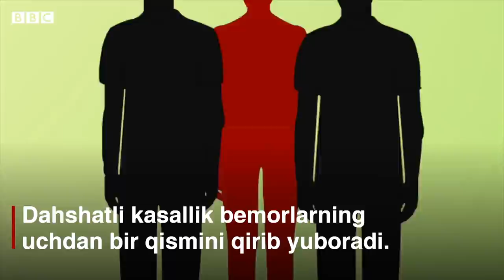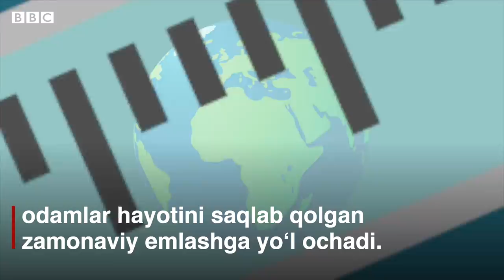Коронавирус: Вакцина 1000 йил аввал яратилганини биласизми?- BBC Uzbek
Коронавирус: Вакцина 1000 йил аввал яратилганини биласизми?
Коронавирус пандемиясига барҳам бериш бизнинг вакцина ишлаб чиқишимизга боғлиқ бўлиши мумкин
Бироқ вакцина илк бор қандай кашф қилинган ўзи?
Ушбу видеода вакциналар тарихига назар ташлашингиз мумкин.